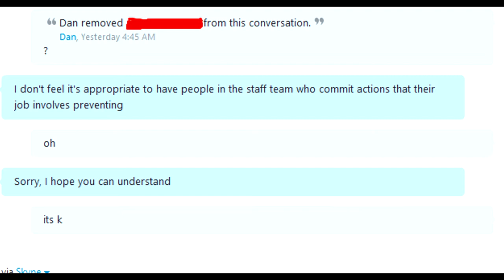Dancraft - It Was Fun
Skype: danstoogood (If I do not reply spam me so I do)